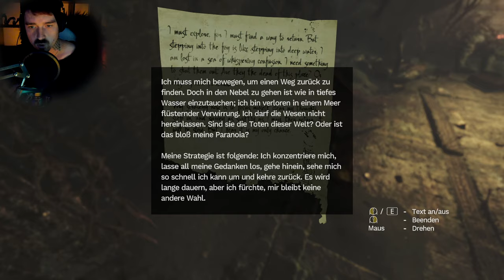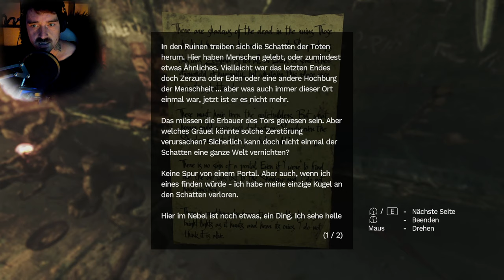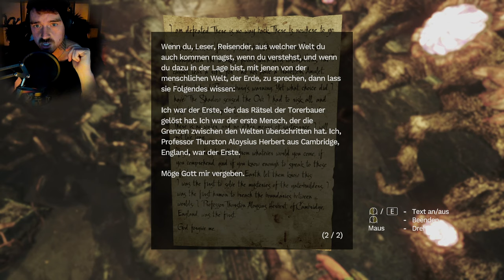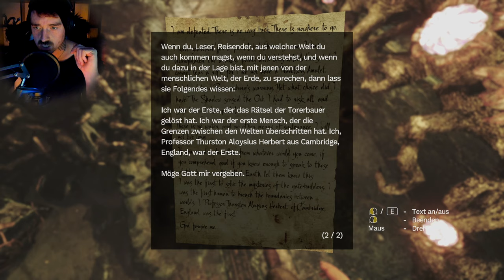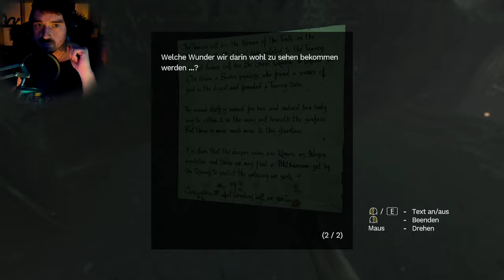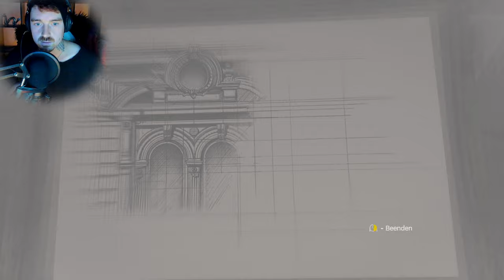Amnesia Rebirth // In einer anderen Welt // Part 2 (German)